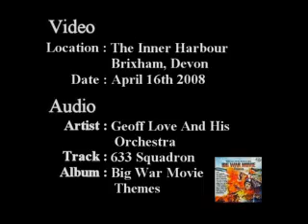Brixham Seagull Squadron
Seagulls flocking over the working harbour and raiding the refuse bin